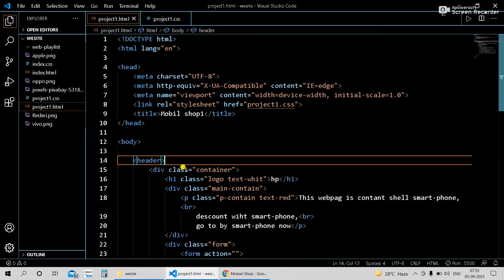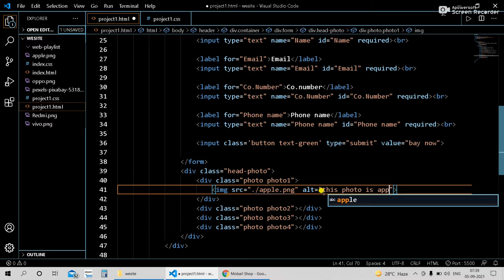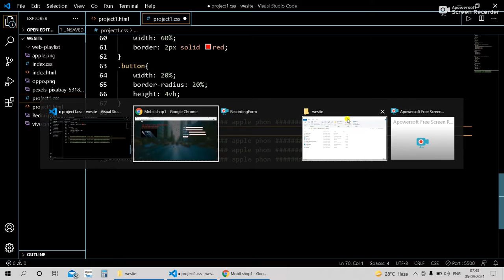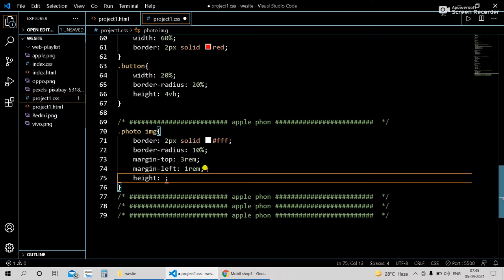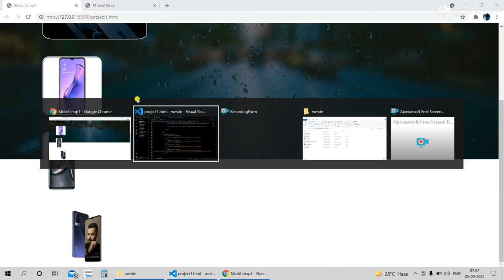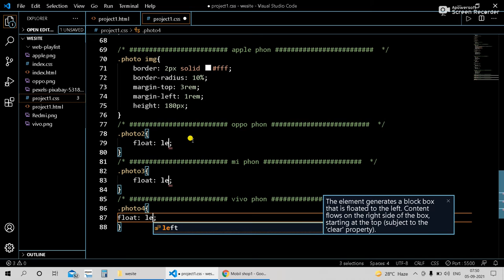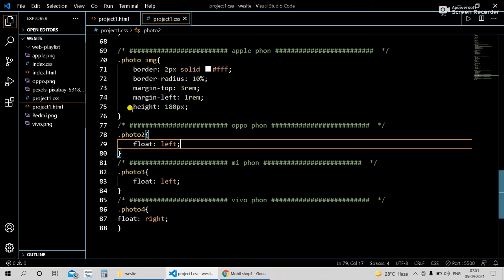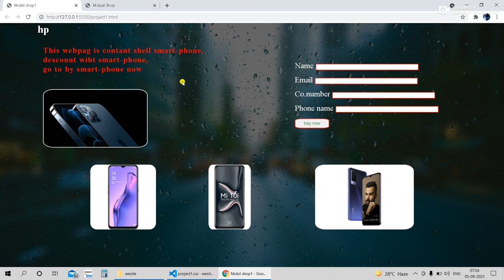Project 1| set smartphon img in webpage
Hello, how are you ? My name is Setu Patel j .I am student of BCA.
this channel is coding chanle and all videos is coding related and computer/leptop
related in WBSITE Maker chanle.my hobby is coding and make videos. there are may
type of coding language like:-
1]c-language
2]C++
3]C#
4]java
5]Python
6]javaScript
7]PHP
8]HTML
9]CSS
10]Ruby etc..
it is all programing language .I like is python.

chanle
channel name is WBSITE Maker . there are three type play list available for this channel like:-
and another coding status available .
good by.